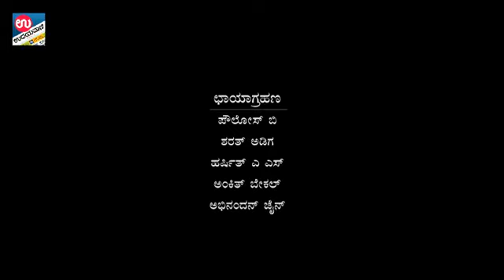ಸೇತುರಾಮ್ ಜತೆ ಮಾತುಕತೆ | TALK WITH SETURAM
ಇತ್ತೀಚೆಗೆ ಮೂಡುಬಿದಿರೆಯ ಆಳ್ವಾಸ್ ನುಡಿಸಿರಿಗೆ ಆಗಮಿಸಿದ್ದ ಹಿರಿಯ ಬರಹಗಾರ, ನಾಟಕಕಾರ, ಸೀರಿಯಲ್ ಡೈರೆಕ್ಟರ್ ಸೇತುರಾಮ್ ಅವರ ಜತೆ ಸುಶಾಂತ್ ನಡೆಸಿದ ವಿಶೇಷ ಸಂದರ್ಶನ…